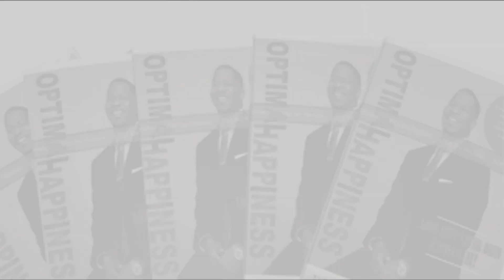DO YOU HAVE TO SETTLE ON MEN AS WOMEN?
Candid perspective on the state of dating for many women as it regards to "settling" and how the marketplace determines their market value.

Timecodes
0:00 - Start
0:05 - Opening
0:20 - Intro Video
1:05 - Lead In
1:35 - Denotation Meaning of Settling
2:45 - Settle For Less
3:10 - Viable Options
4:05 - Job Analogy
06:30 - Denzel Vs. Me
07:35 - Movie Notebook
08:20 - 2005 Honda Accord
10:05 - Over Priced
10:50 - Proper Calibration
11:10 - You Get What You Garner